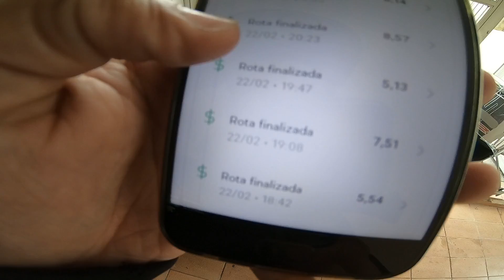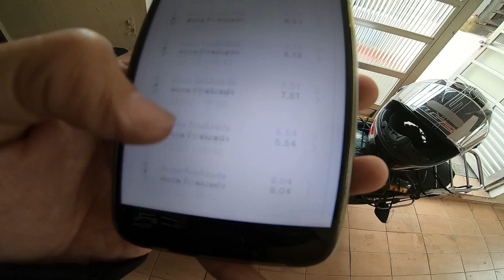Ainda Vale a pena fazer entregas para UBER EATS e IFOOD?